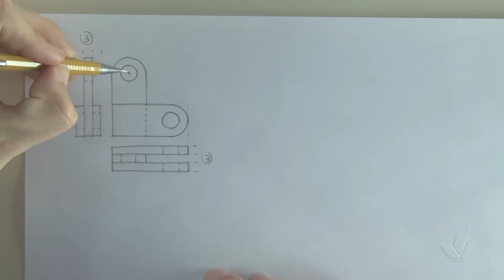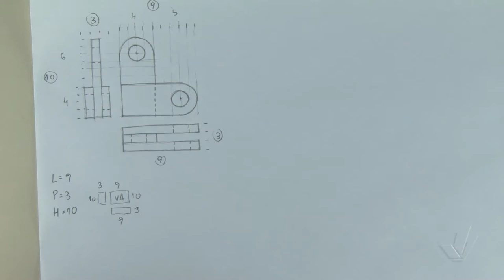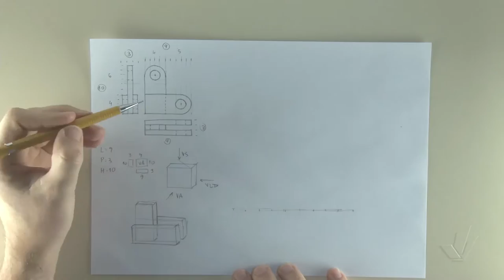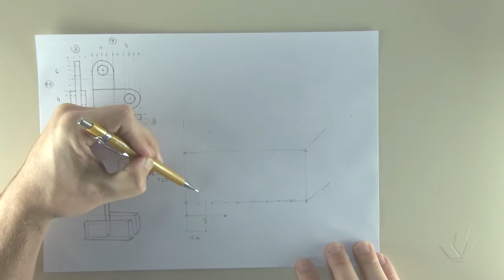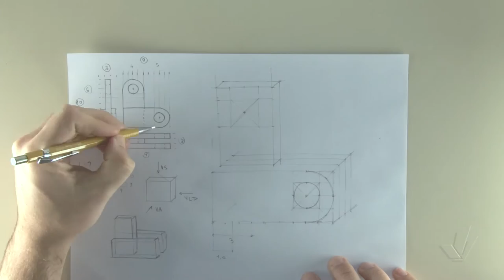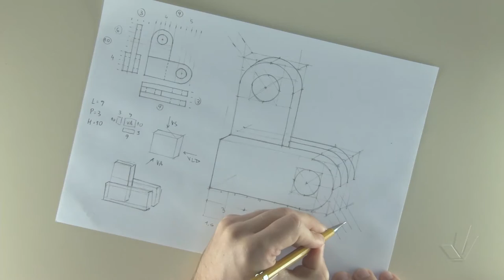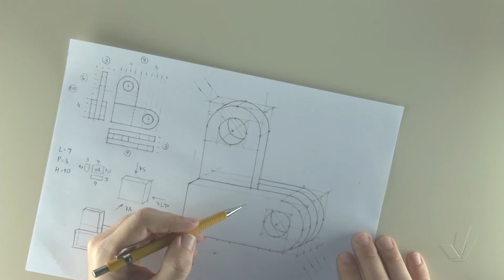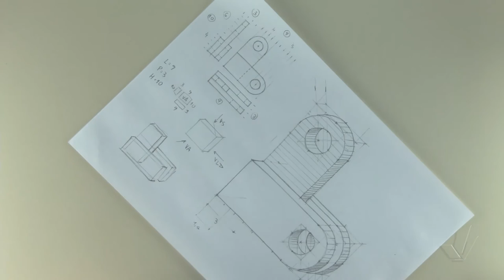Perspectiva Cavaleira 05 Exercício 01